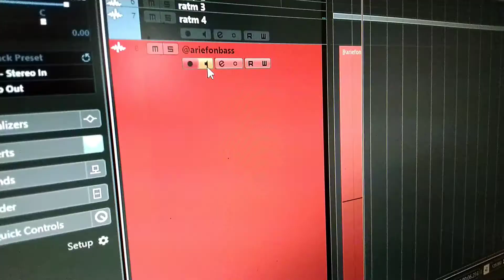RATM X AUDIOSLAVE ( BASS COVER MEDLEY ) BY ARF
1.Guerrilla Radio (Ratm)
2.Wake Up (RATM)
3.Know Your Enemy (RATM)
4.Bombtrack (RATM)
5.Show Me How to Live (Audioslave)